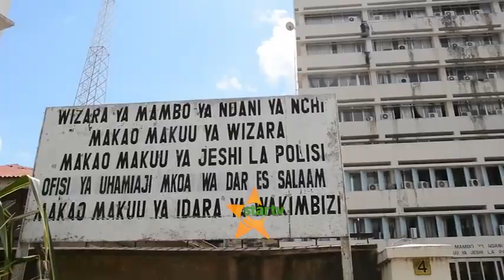IGP. SIRRO ASISITIZA KESI YA MBOWE IPO KISHERIA,"MBOWE SIO MALAIKA,TUACHE MAHAKAMA IFANYE KAZI YAKE"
Mkuu wa Jeshi la Polisi nchini IGP Simon Sirro amesema kesi inayomkabili mwenyekiti wa chama cha demokrasia na maendeleo CHADEMA Freeman Mbowe ipo kisheria na ni wajibu wa mahakama kusimamia haki kwa pande zote.